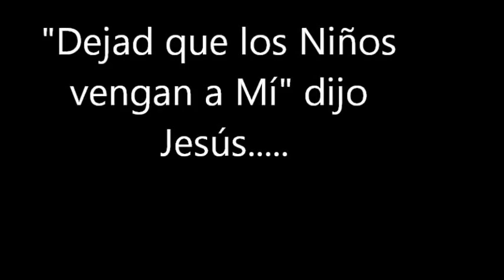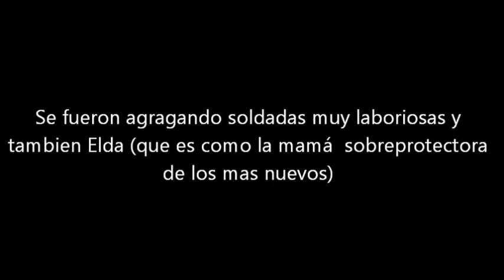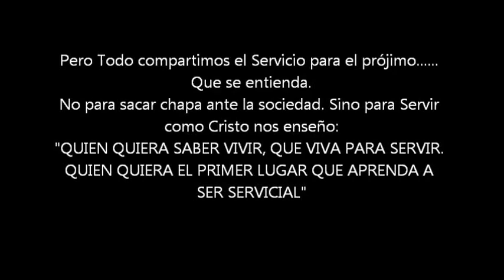Soldados de Cristo 2014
Pequeños pasajes de Los servicios del día del Niño que se realizan año a año